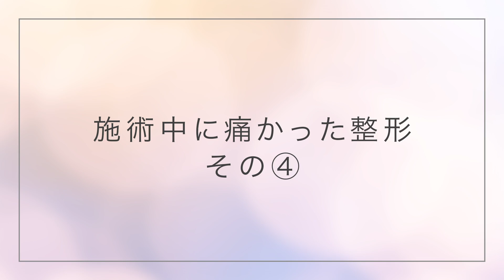施術中に気絶するくらい痛かった整形4選を大発表！【美容整形】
メンバーシップ限定公開動画の一部を紹介►►
■ 日本で骨切りの上手な病院について
■ こんな医者はやめておけ７選＋番外編を紹介します。
■ 失敗から学んだ、オススメの整形する順番を大公開！
■ 輪郭整形のダウンタイム183日間を全て公開します。

制作 それゆけちゃん 様